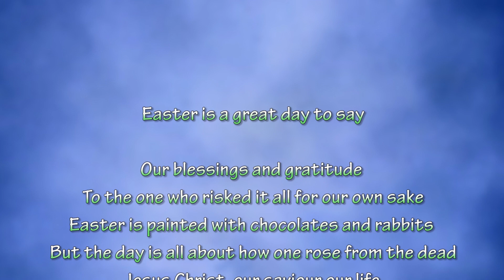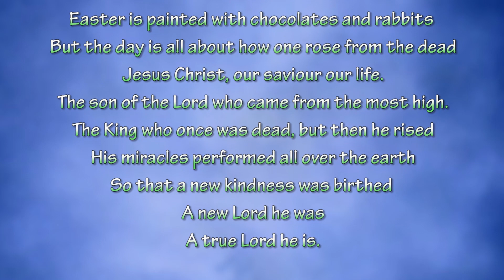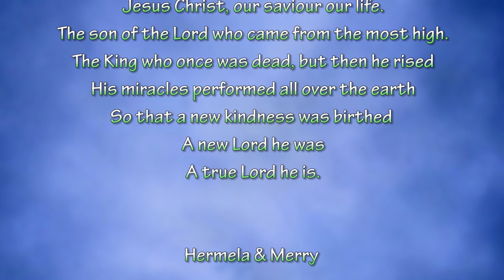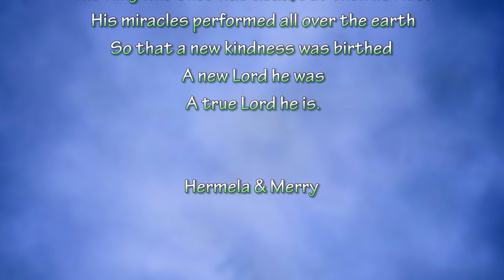Easter message from Children in Freedom in Christ Inter. Church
Freedom in Christ International Church, Brisbane Children want to make their Grace eared on Easter Celebration by sharing each ones their words.